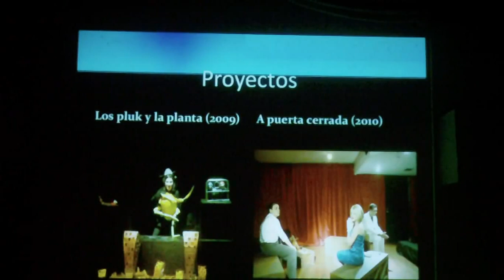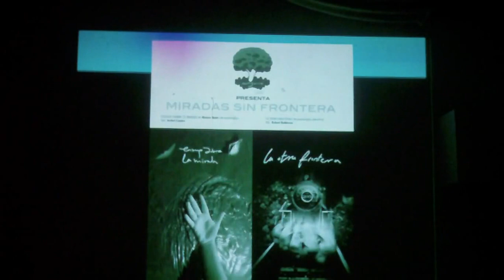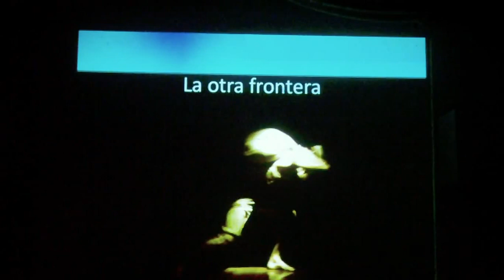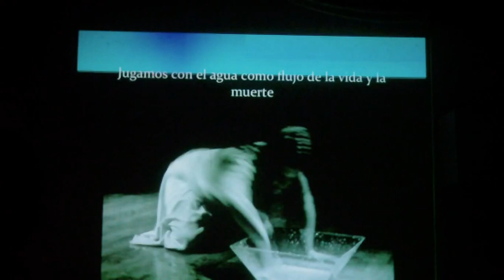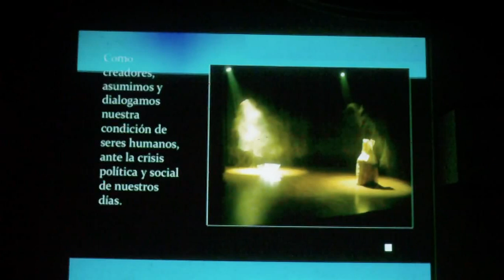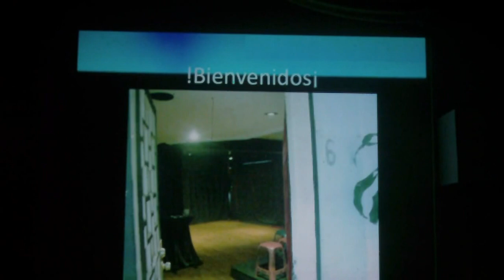Ixchel Castro presenta Oxigeno teatro y piso 13